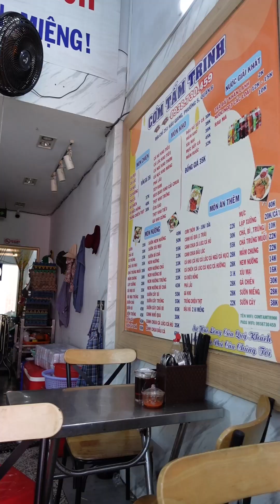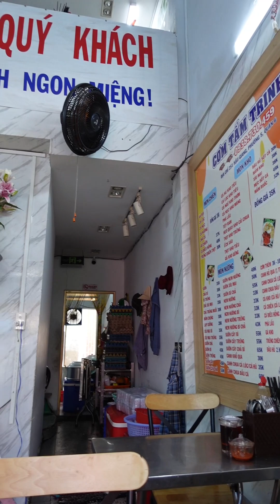17-2-24 Múa lân ở quận 5, đường Võ Văn Kiệt & chùa Giác Ngộ ở quận 10